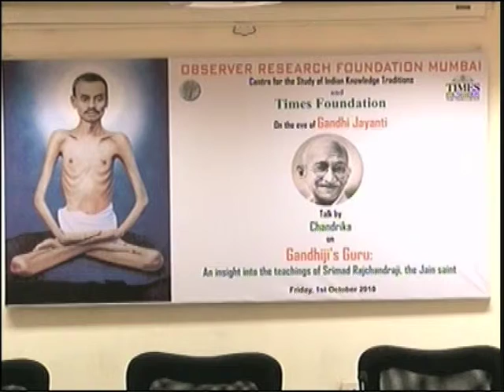Initial remarks by Shri Sudheendra Kulkarni